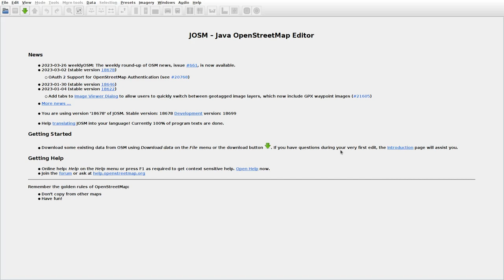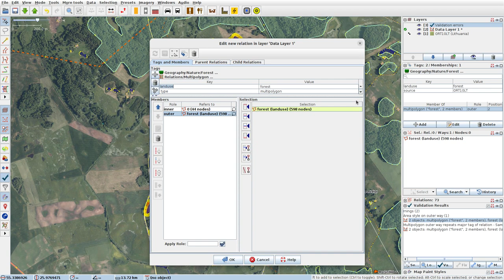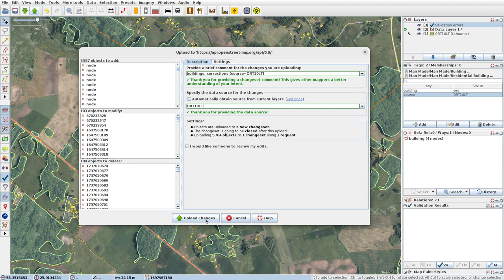JOSMrec1462 2023 03 28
Lithuania. Benediktavas, Darželiai, Medinos, Mineiškiemis.Tracing buildings (mainly) in JOSM for openstreetmap.